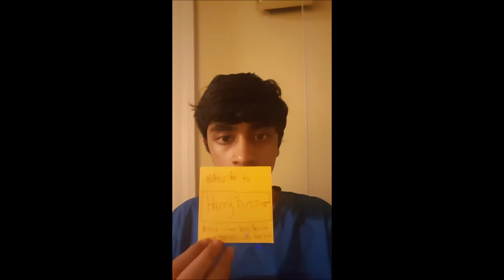Boys I would like to give a buzzcut [18J10A]